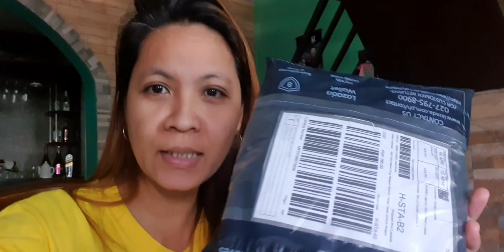AEROX V2 SEAT COVER, PANO NGA BA MAG PALIT NG BGO SEAT COVER..